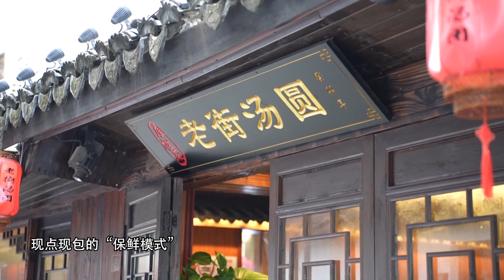汤圓 元宵節定番美食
元宵吃汤圆 甜咸皆团圆